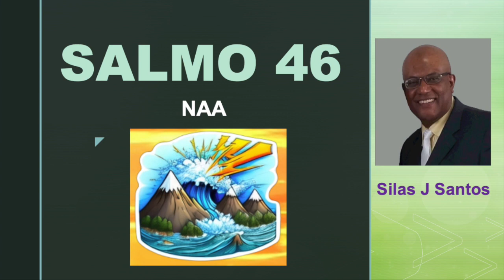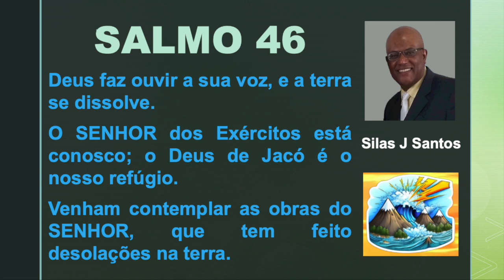SALMO 46 NAA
SALMO 46 NAA por Silas J Santos. Compartilhe-o. Grato.